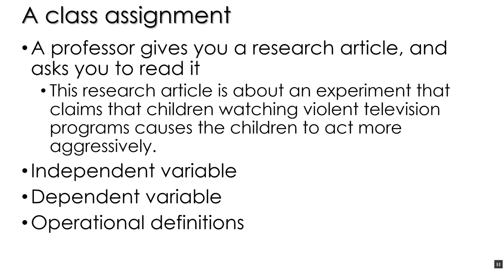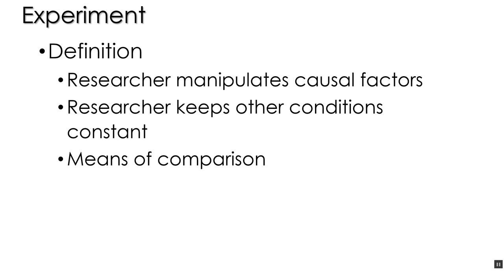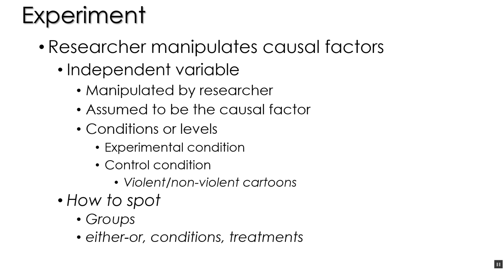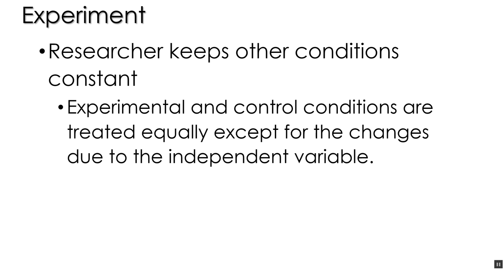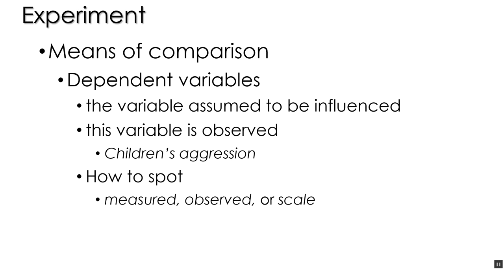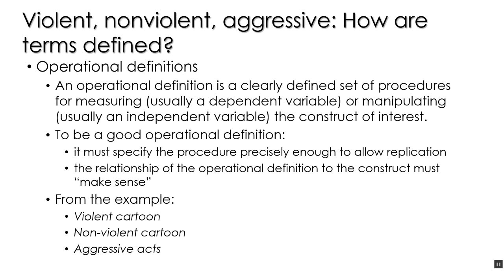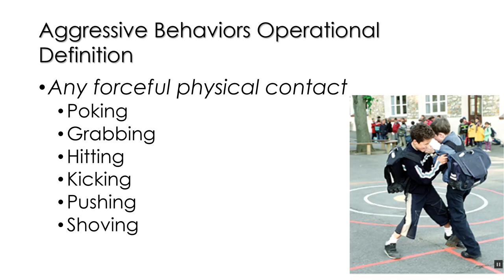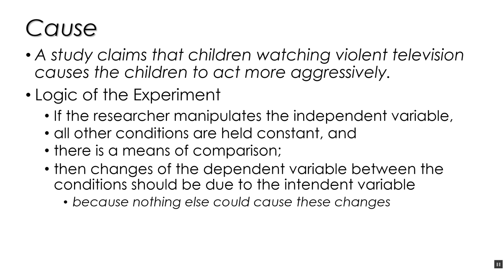basic experiment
draft